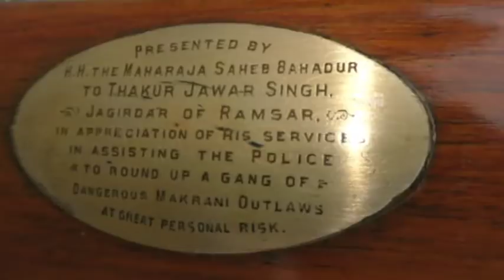बाड़मेर में यहाँ राजस्थान के रणबांकुरों ने अफगानिस्थान के लुटेरों को धूल चटाई थी...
राजस्थान रण बांकुरों का राज्य रहा है। यहाँ के जर्रे जर्रे में वीरता की गाथाएं है।कुछ गाथाएं कलमबद्ध हो गई कुछ आज भी लोगो की जुबा पर और कीर्ति स्तम्भो के रूप में अजर अमर है।एक ऐसी ही अदम्य और अद्भुत गाथा राजस्थान के बाड़मेर में रेतीले समंदर पर हिलोरे मारती नजर आती है। जिला मुख्यालय से 66 किलोमीटर दूर रामसर के पास स्थित है चोरों की पहाड़ी। जोधपुर महाराजा हनुवंत सिंह के वक़्त मकरानी के खूंखार लुटेरों ने जोधपुर में कई जगह लूट की वारदातों को अंजाम दिया। मकरानी के लुटेरे मकरान इलाके से आते थे जो कि अफगानिस्थान, पाकिस्तान के बलोचिस्तान, ईरान के अर्ध-रेगिस्तानी इलाका है। उस वक्त मकरान के डाकुओं का पूरे इलाके में ख़ौफ़ था। लुटरे जोधपुर रियासत में लूटपाट कर सिंध के रास्ते वापस अफगानिस्तान के लिए निकले थे और रामसर की इस पहाड़ी पर डेरा डाला था। तब रामसर गाँव के लोगो ने गाँव के ठाकुर जवाहर सिंह की अगुवाई में उन लुटेरों पर इसी पहाड़ी पर धावा बोल दिया। दोनो तरफ से कई दिनों तक गोलियां चली और मकरानी लुटेरों का अंत इसी पहाड़ी पर हुआ। जोधपुर राज परिवार इस अदम्य साहस के लिए रामसर के वीर रणबांकुरों को राजपरिवार की तरफ से बंदूकें उपहार स्वरूप दी थी ।राजपरिवार ने उन बन्दूको पर उनकी वीरता के ताम्रपत्र जड़वाकर दिए थे जो की चोरों की पहाड़ी के उस वक़्त के मोर्चो की तरह आज भी उन लोगो के वंशजों के पास मौजूद है। रामसर के सवाई सिंह राठौड़ और तेजमाल सिंह राठौड़ के मुताबित आज उनके पास उनके पूर्वजों की वीरता की प्रतीक राजपरिवार की बंदूकें है। उन्हें जब भी वक्त मिलता है तो वह चोरों की पहाड़ी के वह मोर्चे देखने जरूर जाते है जहाँ उनके पूर्वजों ने अपने अदम्य साहस से अफगानिस्थान के मकरानी लुटेरों को मौत की नींद सुलाया था।